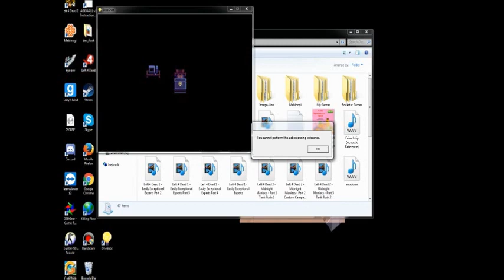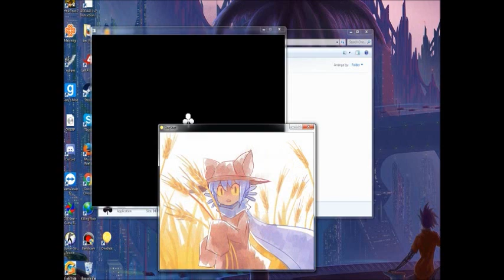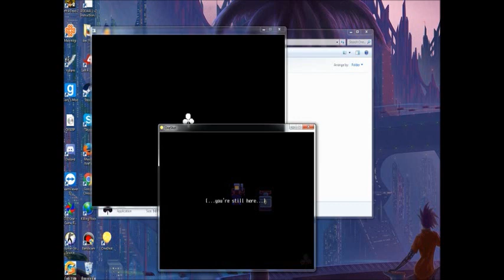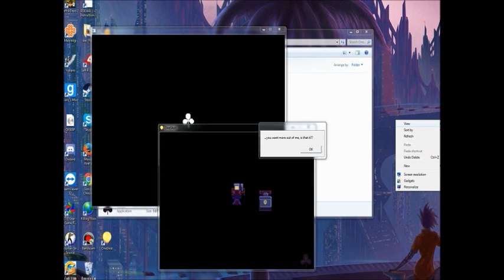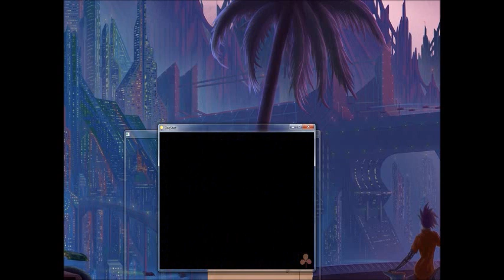Oneshot - Part 15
Heyo everybody! Been a while since I started a new playthrough and I know what you all are thinking! "Oh god not again with this sh*thead..." Welp I'm here to bring yah a new playthrough that was a major talk in 2016, Oneshot. you take control of a boy whose mission is to "repair the sun" of a world unlike his own with the help of the player who is the god of that same world. Everything you do inside of the game will also make you progress by doing this outside of the game. Shutting the game down is the only way to save, only by completing the game can you start anew. Joining me now is Deer God who already played the game and is here to guide me in guiding Niko to fix the sun. Frames will end up being lower than the first seven parts, but it was still do-able. Enjoy!